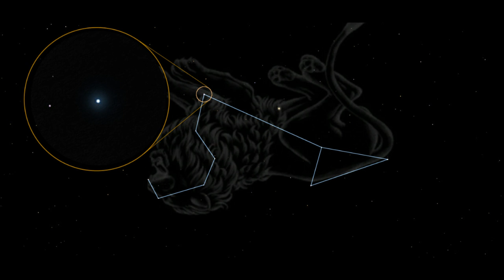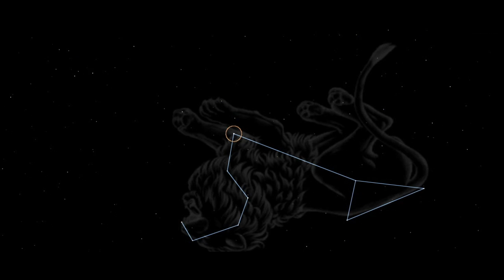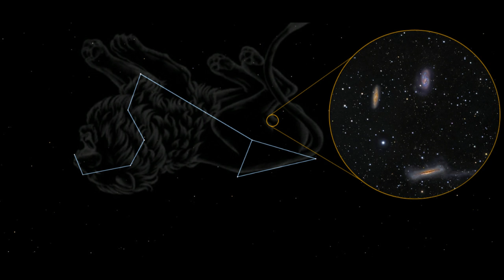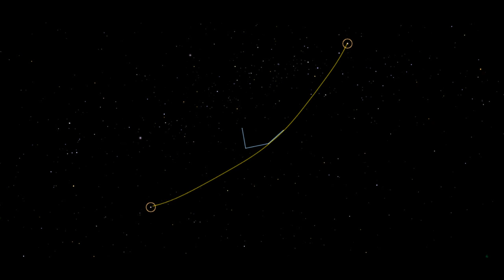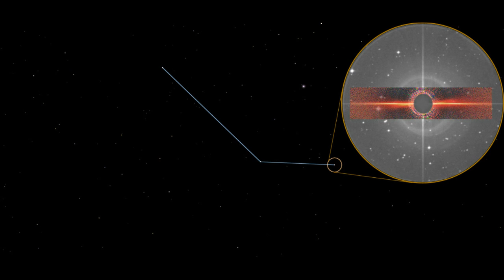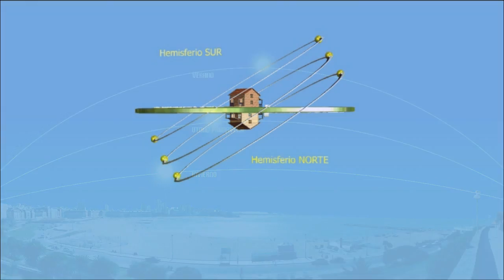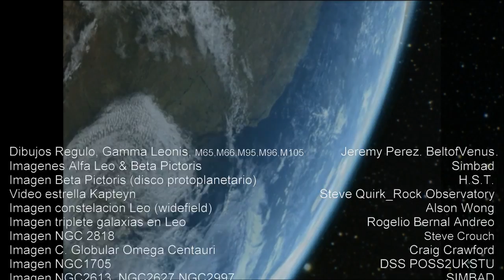EL CIELO DE MARZO 2012 (HEMISFERIO SUR). MARCH 2012 (SOUTHERN HEMISPHERE)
Efemérides astronómicas del mes de Marzo de 2012 para el cielo del Hemisferio Sur. Una visión del cielo diferente para los que habitamos en el hemisferio terrestre opuesto, que nos hará comprender la esfericidad de nuestro planeta y nuestra posición sobre él.
March 2012 astronomical events for the Southern Hemisphere sky. A different vision of Sky for those who inhabit the land opposite hemisphere, which we will explain the roundness of our planet and our position on it.